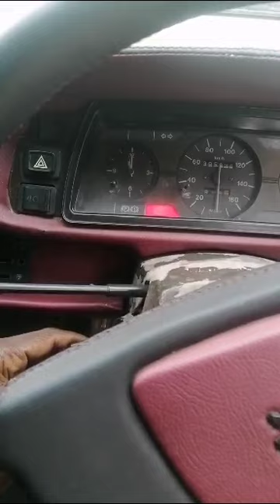MORNING START ON THE PEUGEOT 504 WITH THE VOLTARENT ECU ..THE INJEKZON!!!!!!